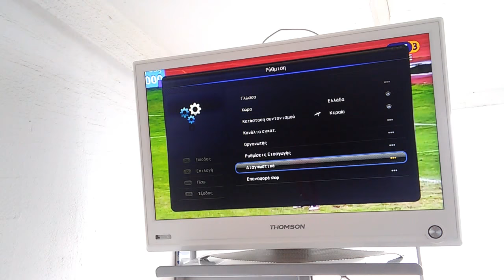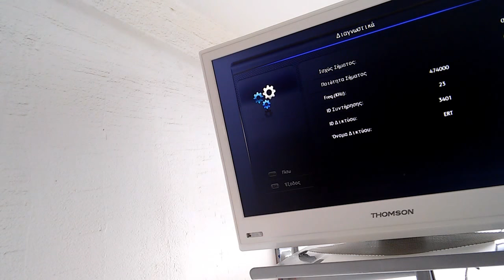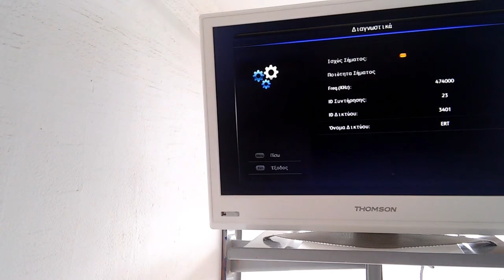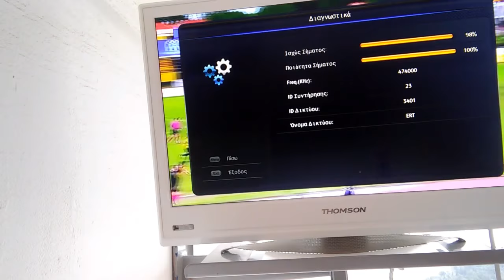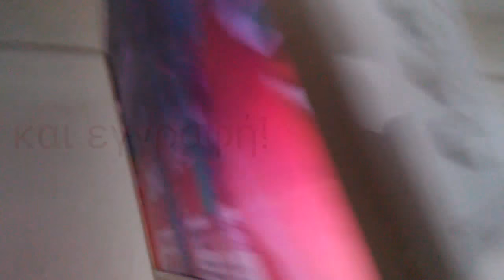πως φτιάχνω κεραία ανάγκης για τηλεόραση στη βεράντα!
δείτε πως θα φτιάξετε μια κεραία αναγκης για τη βεράντα η τον κήπο σας αν θέλετε να βγάλετε τηλεόραση έξω και δεν έχετε κεραία με 4 απλούς τρόπους,στο 3.24 δείχνω που συνδέεται στο ταφ